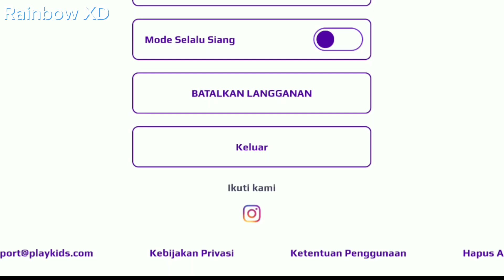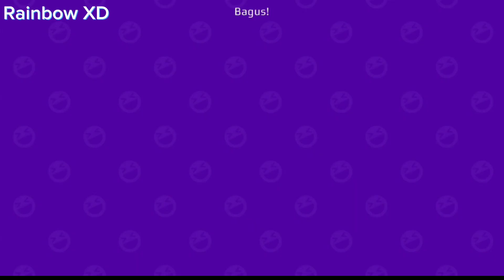update terbaru!! sekarang ada peningkatan pada akun pemain baru!? 🤩 {PK XD Indonesia}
update terbaru!! sekarang ada peningkatan pada akun pemain baru!? 🤩

halo teman teman apa kabar hari ini?
di video kali ini membahas tentang update terbaru kali ini, ada peningkatan pada gems dan koin di pemain baru 🤩
apa aja yang baru?

sekian
terima kasih 😁
•Capcut: Preset PK XD
•PK XD: RainbowXD #000
musik video
•fantasyland
aplikasi rekam layar dan thumbnail
•thumbnail: pixelab
•rekam: mobizen